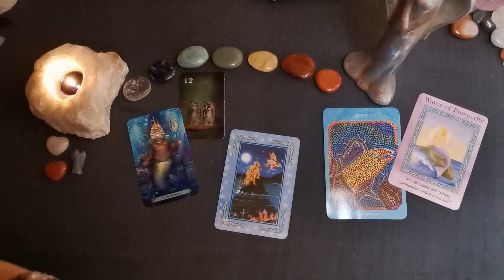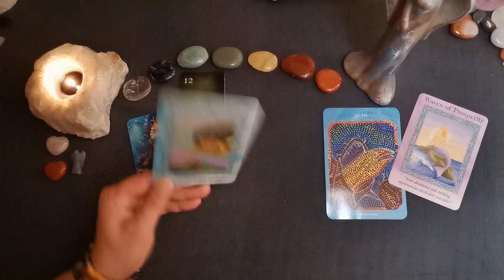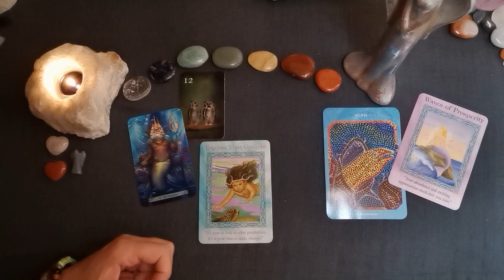Tages-L🕯 cht - 21.07.´23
Verwendete Karten:
Saltwater Reading Cards (Laura Bowen , Rockpool Publishing),
Mermaid Tarot (Leeza Robertson, Llewellyn Books),
Magical Mermaids & Dolphins (Doreen Virtue, Hay House Verlag)